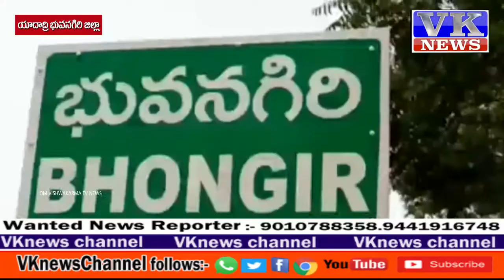యాదాద్రిజిల్లా భువనగిరి పట్టణంలో మిషన్ భగీరథ పనులు లో భాగంగా చిరు వ్యాపారాలు ధ్వంసం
యాదాద్రి భువనగిరి జిల్లా భువనగిరి పట్టణంలో మిషన్ భగీరథ పనులు లో భాగంగా చిరు వ్యాపారాలు ధ్వంసం